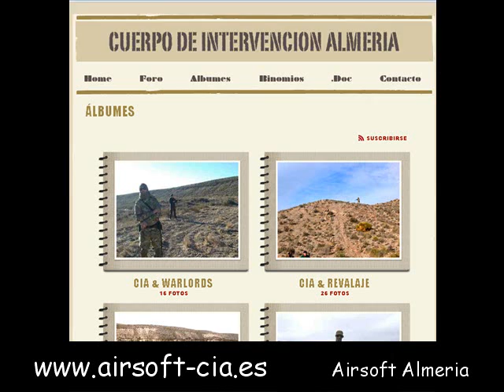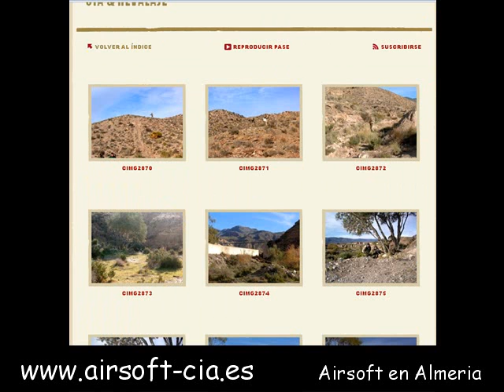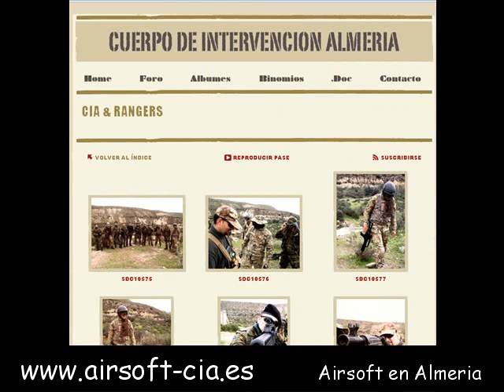Airsoft Almeria - Airsoft En Almeria - Almeria Airsoft